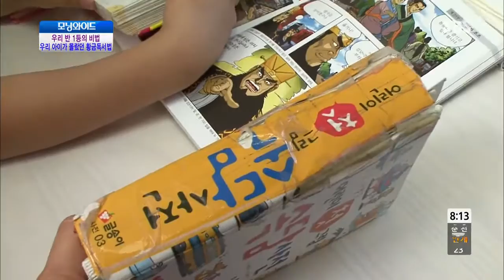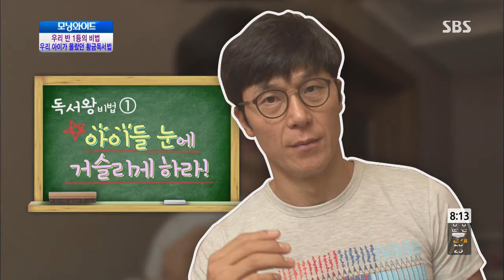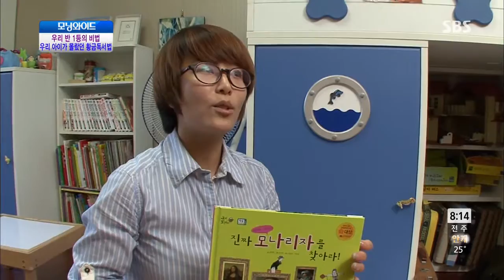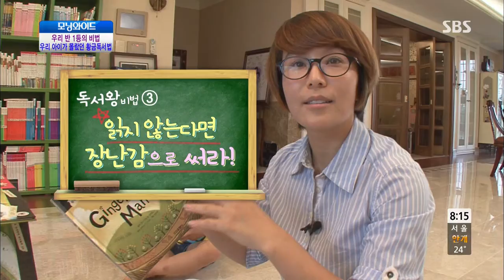모닝와이드 130725 다시보기 #1(7)